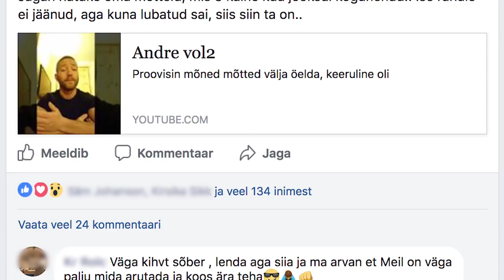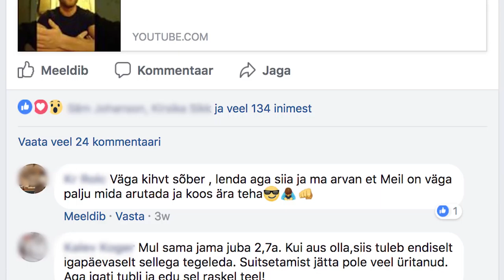ALKOPROBLEEMID ft. Nuki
Häid jõule kõigile. Vestleme ühe inspireeriva ja motiveeritud tüübiga. Alko on valdavalt bullshit ja tapab produktiivsuse. Vahelduseks tavalisele vlogile vähe sisukamat juttu tõsisemal teemal ja varsti teen jälle kino ka ;) Stay up ja sharing is caring, kui teema olulisena tundub.

Youtube Gear Links

Amazon UK

AMAZON.DE